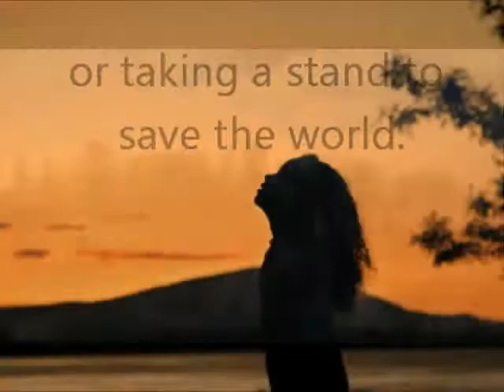HUNTED - YA book trailer for dystopian/paranormal fantasy HUNTED by Cheryl Rainfield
In HUNTED, Caitlyn, a telepath, lives in a world where Paranormal abilities are illegal. She is on the run from government ParaTroopers. When she falls for Alex, a Normal, and discovers dangerous renegade Paranormals, she must decide between staying in hiding to protect herself, or saving the world.

Adele Griffin said:

"Spellbound by this one! HUNTED's got my vote for the sharpest, most thought-provoking fantasy I've read in a long time. It's hard not to fall in love with resilient, defiant Caitlyn, whose voice is as tough as it is pure.

Vividly realized and tightly wound, HUNTED builds tension on the edge of a knife. Its cut-glass style will hook you, and its brave and provocative themes are sure to stir up both emotions and conversation."

-Adele Griffin, Author of Where I Want to Be, National Book Award finalist, Kirkus Best Book, ALA Best Book

HUNTED by Cheryl Rainfield, (WestSide Books (USA) & F&W (Canada), Oct 27, 2011)